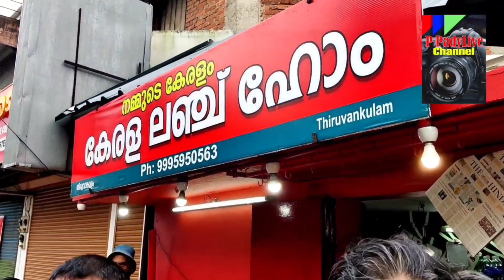മനോഹരമായ ഈ വാഗമണിൽ റംബൂട്ടാൻ നടാൻ വേണ്ടിയുള്ള ഒരു യാത്ര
വാഗമണിൽ നല്ല മനോരഹമായ ഒരു സ്ഥലത്ത് റംബൂട്ടാൻ നടാൻ വേണ്ടി നടത്തിയ ഒരു യാത്ര അനുഭവം